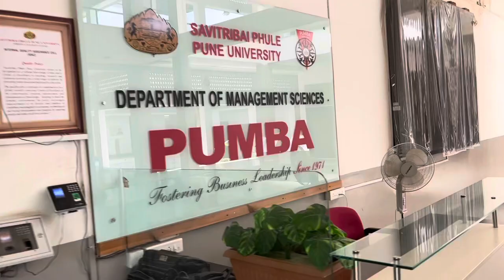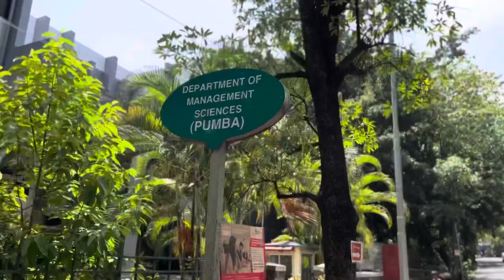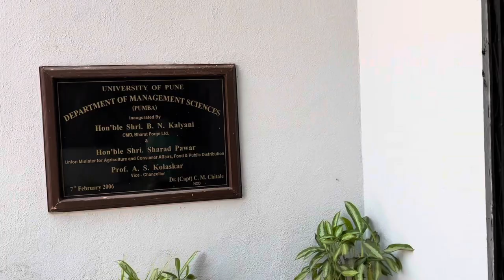PUMBA,PUNE | MBA COLLEGE 2023| CUT OFF | FEES | MANAGEMENT QUOTA?? | CAMPUS TOUR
Department of Management Sciences, Savitribai Phule Pune University - PUMBA Admissions 2023, Pune

Department of Management Sciences, Savitribai Phule Pune University [PUMBA], Pune Maharashtra was established in the year 1971 as Public Educational Institute to provide higher education to build a career in the field of Management. Management of PUMBA Pune is working under Dr. Surbhi Jain (Director).

Department of Management Sciences
Savitribai Phule Pune University
Ganeshkhind,Pune - 411007 Maharashtra, India

PUMBA MBA Selection Criteria 2023
Applicants from outside Maharashtra can apply through CMAT/CAT/MAH CET MBA scores. Candidates will be shortlisted for the PUMBA MBA selection rounds on the basis of their scores in CMAT/ CAT/ MAH CET MBA. Authorities will release the result of MAH CET MBA 2023 in online mode.

Can I get direct admission in PUMBA?
Direct admission to PUMBA is done in 3 ways that are Donation seats, NRI quota, and management quota. If you are planning for admission in a good college under UG programs then you should try for Symbiosis management quota.

 it easy to get into PUMBA?
Only entrance exams scores matter. And, it is difficult for you to get admission in PUMBA, since MAT cutoff is around 99 percentile and above.

What is the admission process for PUMBA 2023?

PUMBA MBA (Pharma-Biotech) admission 2023 is conducted through the ATMA exam. Interested candidates will have to appear for the ATMA exam conducted on May 28, 2023, or July 23, 2023. The application process for MBA (Pharma-Biotech) started on May 01, 2023, and will end on August 05, 2023.

Does PUMBA have 100 percent placement?
Ans - Yes. Pumba, Pune is one of the best colleges in India, with quality education and an impeccable record of 98.87% placement

What is the salary of PUMBA students?
What is the salary of PUMBA MBA?
How many seats are there in PUMBA?
Which exam is accepted by PUMBA?
What is the highest salary package in PUMBA?
Who is eligible for PUMBA MBA?
How are placements at PUMBA?
Is Pumba Pune good for MBA?
What is the CAT cut off for PUMBA?
What is the rank of PUMBA?
Which MBA has highest placement?
What is the highest B Tech package?
Is Coep good for MBA?

How do I apply for PUMBA?
Candidates should complete the online application form and pay the application fees online. The link for application forms will be available on PUMBA website (i.e. after May 1, 2023. Register for admissions using the link given on the website. Upload all the documents as required.

MBA CET 2023, mbacet 2023,
mba cet 2023 exam date, mah mba cet 2024, mba cet preparation, mba cet official website, mba cet login, mah cet colleges,
mba cet 2023 exam date official website, mba cet 2023 official website,
Mah MBA MMS CET 2023, Mah MBA MMS CET 2024,

MAH MBA CET 2023 (Maharashtra Common Entrance Test) was held on 24, 25, 26 March, 2023 and a restest was held on
6 May, 2023. The CET Cell announced the result of the exam on 3rd June 2023 at 5 p.m.
The next step will be CAP rounds.
In this video, Pranav Pant, FMS Delhi alumnus and MBA exams expert, has discussed about the same.